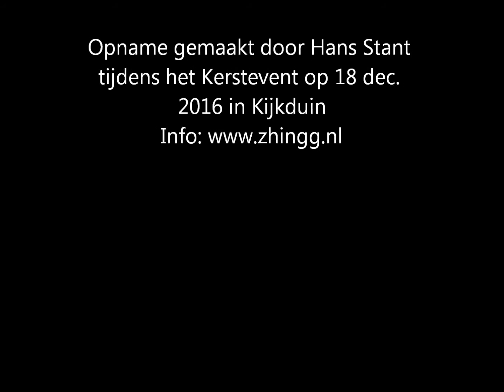Zhingg Driving home for Xmas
Video Hans Stant 18 dec. 2016 Kijkduin event